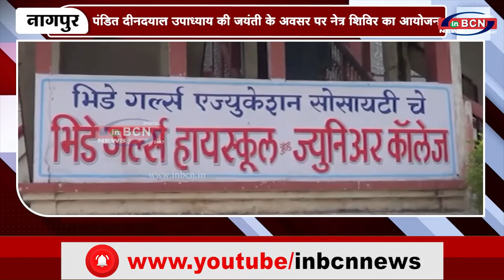पंडित दीनदयाल उपाध्याय की जयंती के अवसर पर नेत्र शिविर का आयोजन | INBCN NEWS